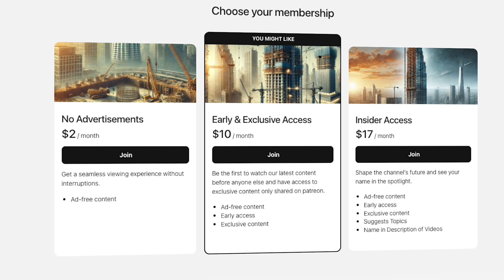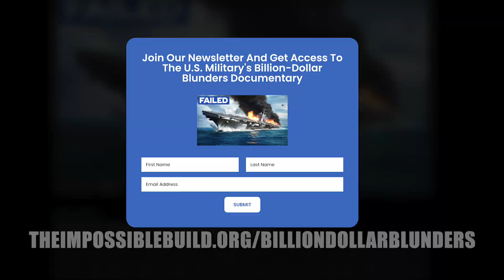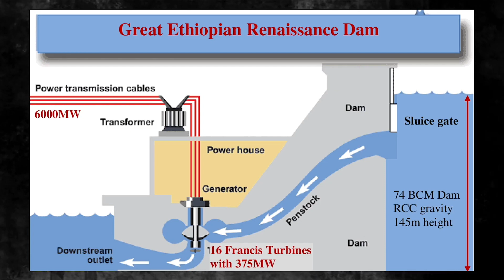Why Ethiopia's $5BN Massive Dam is Sparking Global Tensions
Discover the Grand Ethiopian Renaissance Dam, Africa's largest hydroelectric power plant, capable of generating 6,000 megawatts of electricity and controlling 74 billion cubic meters of water. As a monumental engineering feat, the dam's construction could reshape Ethiopia's future—but it's also stirring conflict with Egypt and Sudan, raising the stakes for regional stability. Will this project bring prosperity, or is it a ticking time bomb?

- 7 Wonders Board Game (Amazon)
▶️ OTHER INTERESTING VIDEOS:

Unveiling Libya's Desert Miracle - The World's Largest Man-Made River